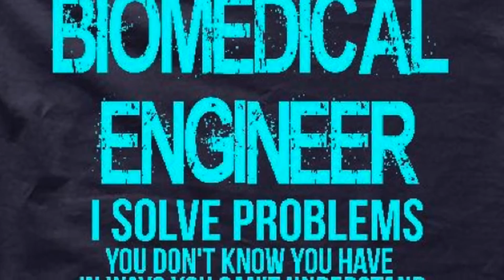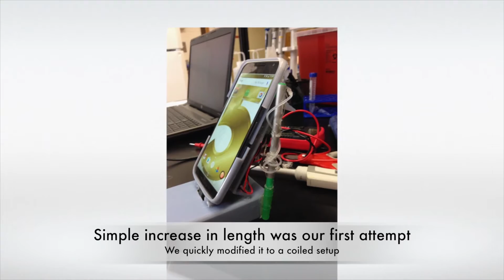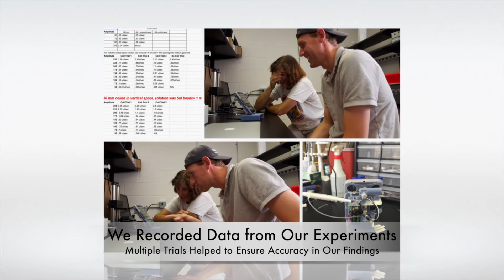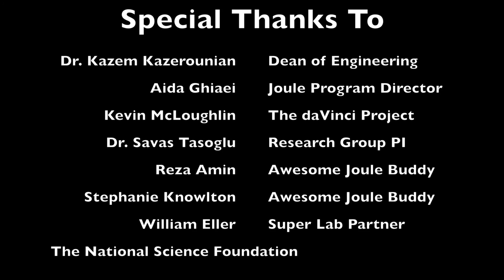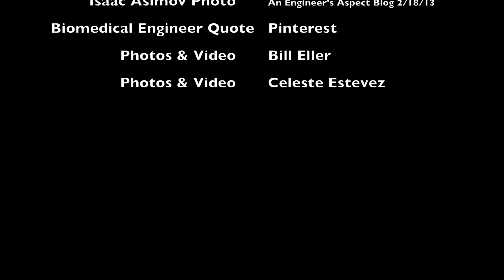CEstevez Joule Fellow Tasoglu Lab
A video about my research experience in the Tasoglu Lab as a UCONN Joule Fellow. This is a overview of some of the projects we were involved in. This is a lab to keep an eye on as they continue to innovate in the area of point of care devices, modular microfluidics and tissue engineering. We worked with PhD candidates Reza Amin and Stephanie Knowlton. Both Reza & Stephanie were able to effectively share their research and included us in aspects of their work. My partner was Bill Eller, an 8th grade math teacher from Smith Middle School in Glastonbury, CT. I am the Library Media Specialist for the Tolland Middle School, Tolland, CT.